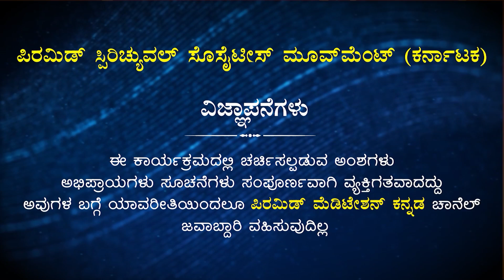ಪ್ರತಿದಿನ ಮುತ್ತಿನಂತ ಒಂದು ಕಿವಿಮಾತು | Day 254 | Koteswar Rao